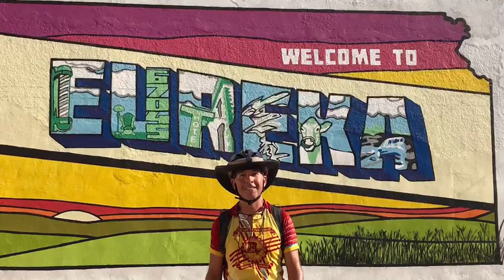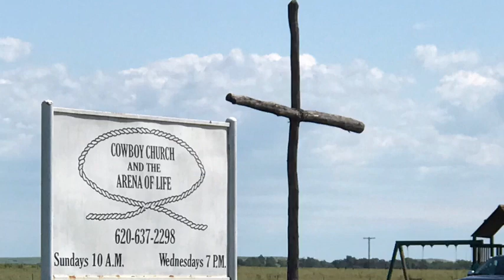KS: Eureka to Chanute